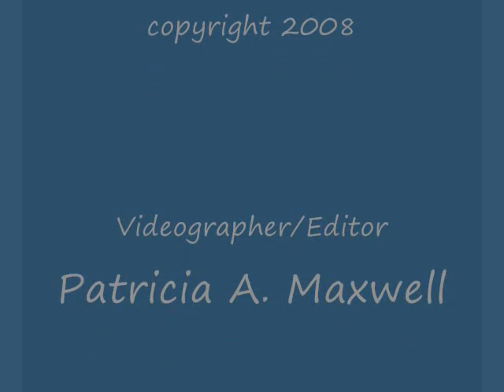241. Shady Acres Chorus-Oh Yes I'll Live In Glory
From Houston, TX. Blessing us by singing at Brooklyn College for a cappella concert in 2006